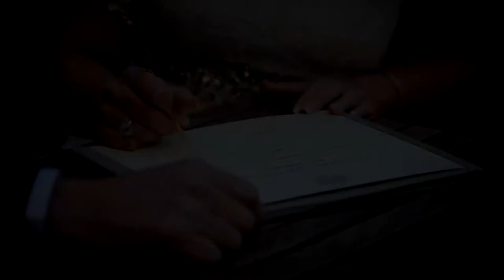Kangaroo Valley Bush Retreat // Courtney and Daniel